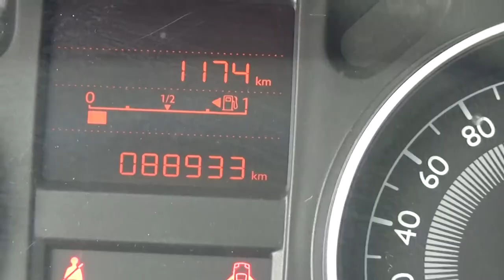Peugeot / 301 / 2017 - HJ510754